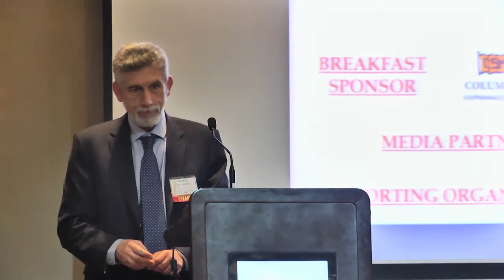2018 Singapore Maritime Forum - Dry Bulk/Dry Cargo Sector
Moderator:
Mr. Gautam Khurana, Director – Drewry Maritime Financial Research

Panelists:
Mr. Kyriakos Panayides, Managing Director – AAL Shipping
Mr. Reginald Sequeira, Head of Bulk Carrier Business Unit – Great Eastern Shipping Co. Ltd.
Mr. Martyn Wade, CEO – Grindrod Shipping Pte. Ltd
Mr. Mats Berglund, CEO – Pacific Basin
Mr. Khalid Hashim, Managing Director – Precious Shipping